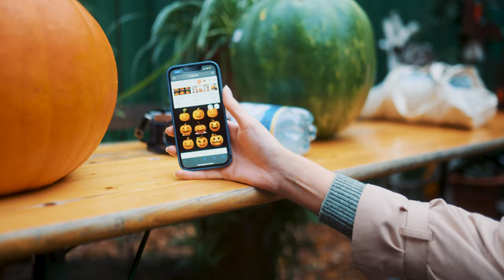Halloween photo shooting